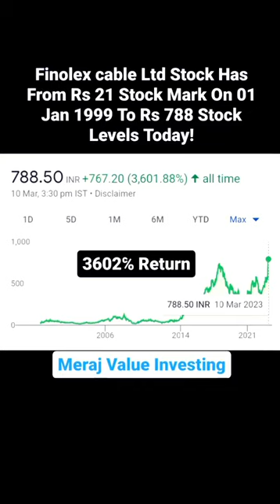Finolex cable Ltd stock